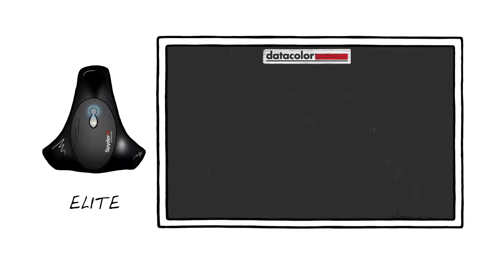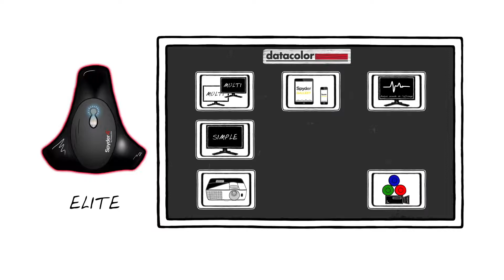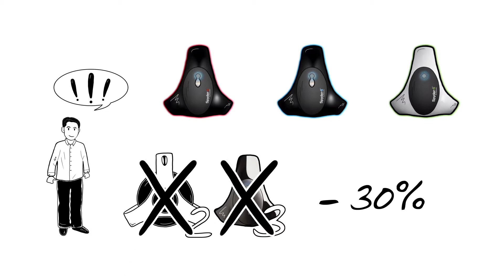Spyder4 -- Pourquoi passer à la nouvelle technologie Spyder4 et quel Spyder choisir?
Si vous vous demandez pourquoi passer à la nouvelle technologie Spyder4 pour votre étalonnage d'affichage et si vous voudriez bien savoir quelle version du Spyder4 est adapté pour vous, cette vidéo vous aidera.

La nouvelle génération du Datacolor Spyder offre une reconnaissance automatique des moniteurs pour plus de précision sur les affichages neufs ou anciens, ce qui permet d'améliorer la précision moyenne d'étalonnage de 26% par rapport au modèle précédant et par 75% sur certaines types de moniteurs. Cette nouvelle précision est une bonne raison de passer à une nouvelle sonde de calibrage.

Puis, cette vidéo explique la différence entre les trois versions du Spyder4:

Spyder4ELITE est la version professionnelle et s'adresse aux photographes professionnels, aux vidéastes et l'utilisation en entreprises. Il étalonne les moniteurs simples et multiples, les vidéoprojecteurs, les iPads et iPhones (en combinaison avec l'application gratuite SpyderGALLERY). Spyder4ELITE offre un choix illimité en tant de température de couleurs et courbes de Gamma. Vous pouvez analyser la qualité de votre affichage et même considérer la lumière ambiante pendant l'étalonnage.

Spyder4PRO n'offre qu'un choix entre 4 valeurs pour la température de couleurs et les courbes de Gamma préréglés parmi lesquels vous choisissez et il n'étalonne pas des vidéoprojecteurs

Sypder4EXPRESS couvre les besoins basés qu'en terme d'étalonnage. Il ne mesure pas l'intensité de la lumière ambiante et ne permet pas l'analyse avancée de la qualité du moniteur. Il y a une valeur de température de couleurs préréglée ainsi qu'une valeur pour la courbe de Gamma. La qualité et précision du capteur Spyder4 est toujours la même que celle des versions Elite et Pro. Vous devez seulement vous passer des options supplémentaires.

Choisissez le Spyder4 adapté à vos besoins.